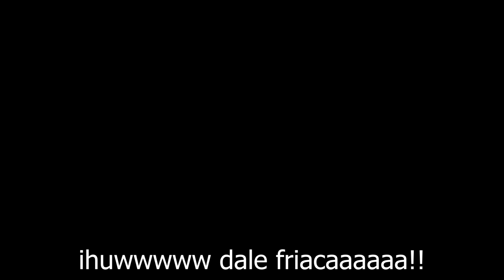NUNCA DEIXE SUA PARAFINA DESSE JEITO!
Já passou a hora né galera, necessito trocar a parafa do long e da pranchinha também. Quando elas ficam velhas, ficam duras e não grudam mais nada!! Essa semana sai a troca, devo gravar isso será??

Desconto de 20% em todo o site EXCETO PARA PRANCHAS DE SURF.

Cupom: jeansilvatv